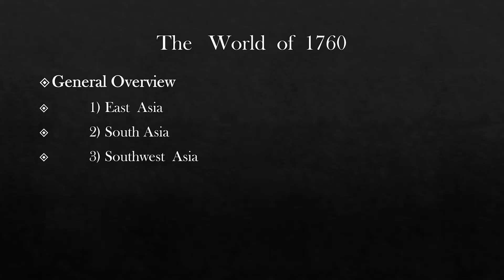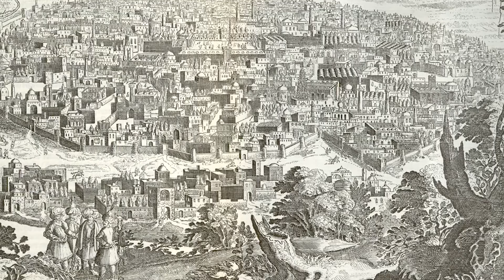Modern History - Episode 5(part 4) - Early World Picture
This videos is about the spice trade through ships in early times.